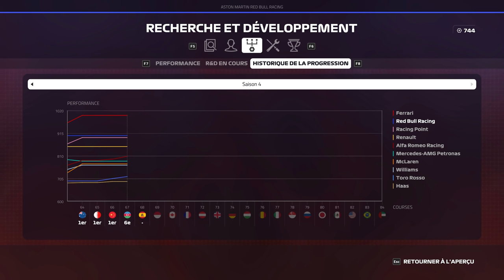F1 2019 - Carrière S4 #68 : Sortir du peloton, à tout prix !